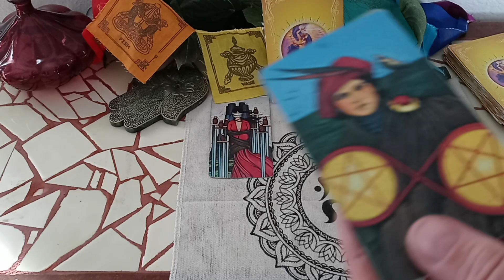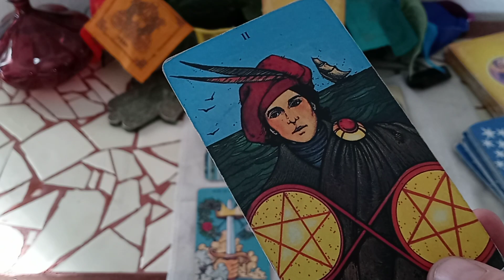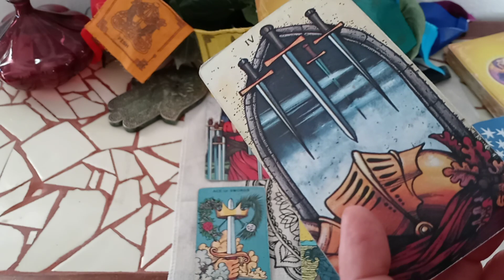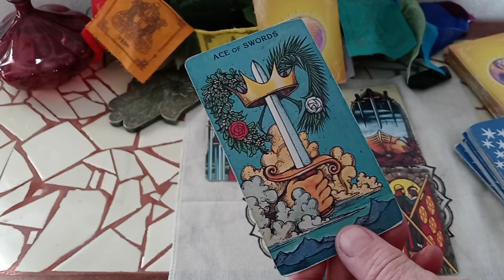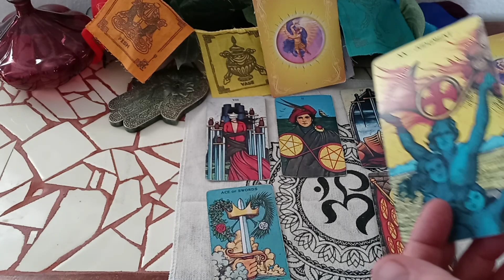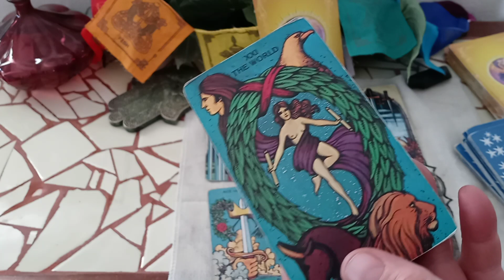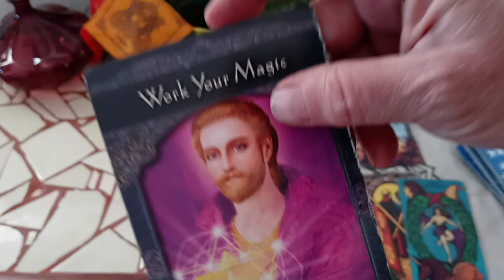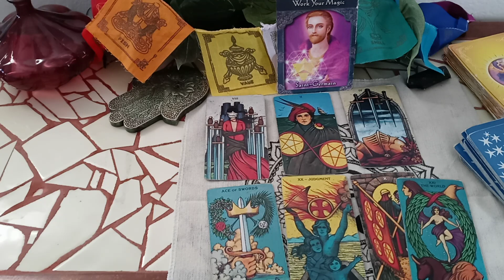February 2021 AQUARIUS Tarot “Great Opportunities coming your way!” 🌞 (Feb 22 Weekly)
Donations are so appreciated as we share the love together Go